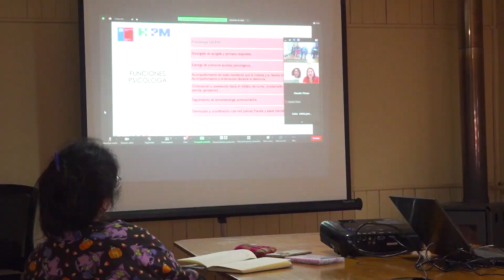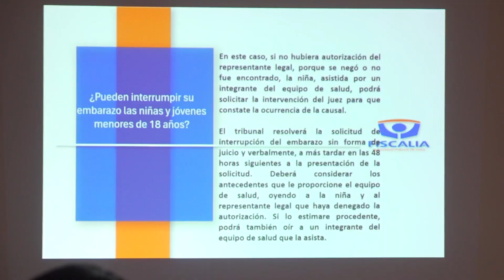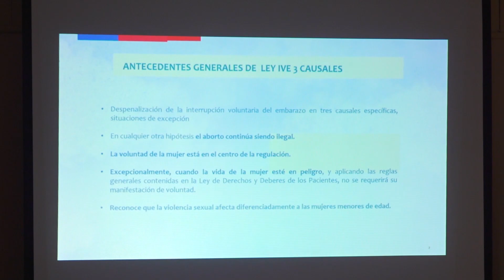Realizaron capacitación de salud en Chaitén